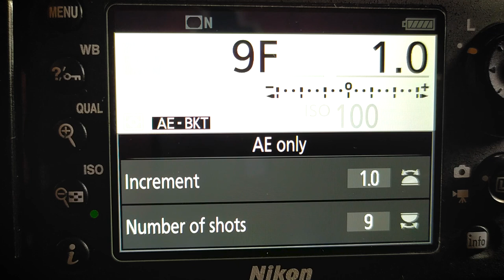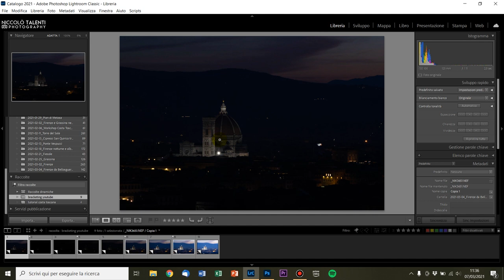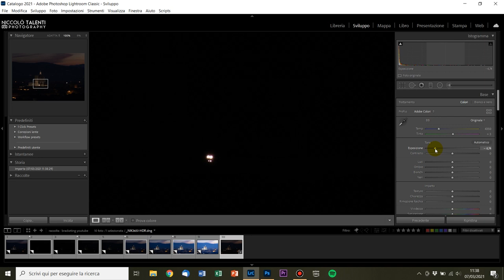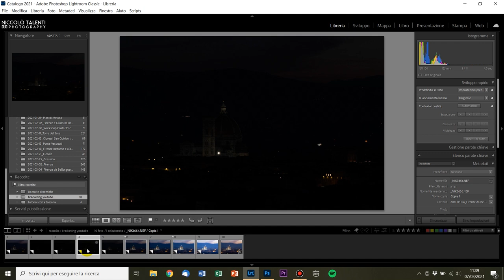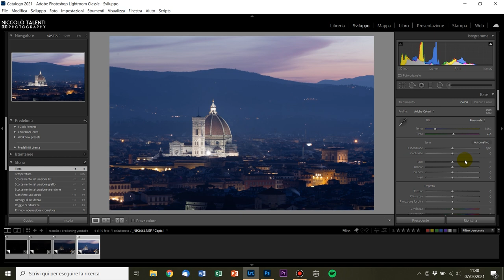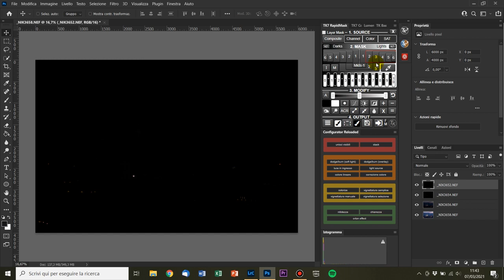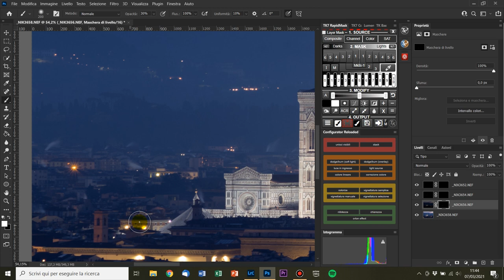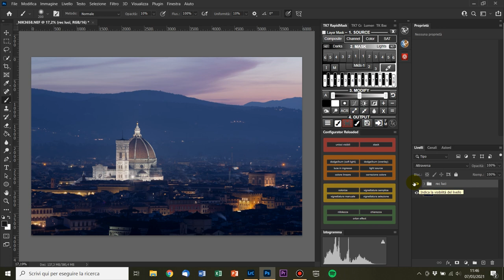Una fantastica VISTA su FIRENZE: BRACKETING, HDR, MULTIESPOSIZIONE dallo scatto alla postproduzione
Nel vlog di questa settimana, forzato nel mio Comune a causa del lockdown, ho fotografato Firenze in notturna e all'alba da uno spettacolare e insolito punto panoramico. Nel video è compreso anche un tutorial su bracketing, HDR e multiesposizione dallo scatto fino all'unione delle foto in Lightroom e Photoshop!

PARTECIPA AD UN MIO WORKSHOP!

Attrezzatura:
Nikon D7200
Nikon 55-200mm f4-5.6
Tamron 70-300 f4-5.6
Filtri magnetici KASE